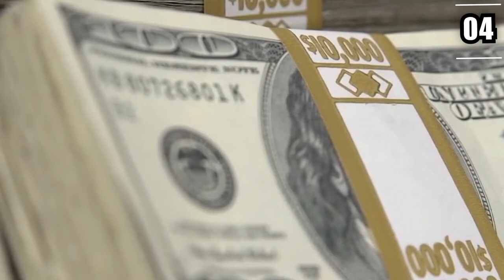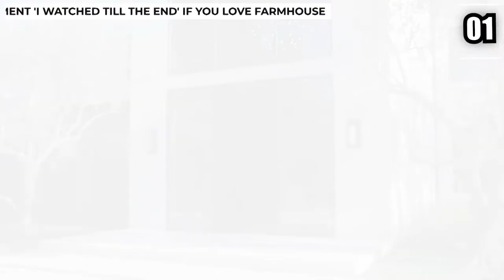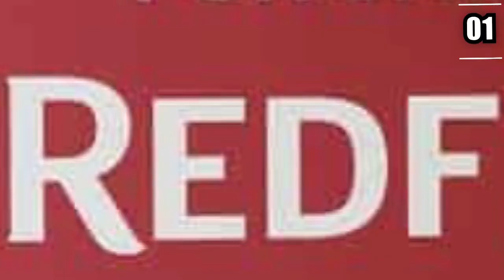Inside Sean McVay's beautiful NEW Farmhouse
After their Super Bowl victory, the Rams players have been celebrating by spending their earnings on some big pieces of property! In fact, Sean McVay picked up a modern farmhouse in Hidden Hills for $14 million! So in today's video, we will be taking a closer look inside.

This video, Inside Sean McVay's Beautiful NEW Farmhouse, was Inspired by the following:

Inspired By Inside Sean McVay's $14 Million Dollar Hidden Hills Mansion

Inspired By LA Ram Coach Sean McVay's $14 Million Hidden Hills, CA FarmHouse

Inspired By Rams Coach McVay’s LAHouse

Inspired By A Day in the Life of Sean McVay

Inspired By LA Rams' Sean McVay: A Day With NFL's Youngest Coach Making His Mark

If you are Interested in More topics on Sean McVay we recommend searching for these Trending Topics on youtube:

-Sean McVay memory

-Sean McVay high school highlights

-Sean McVay sideline coach

-Sean McVay mic'd up

-Sean McVay remembers every pay

-Sean McVay interview

-Sean McVay post game

-Sean McVay press conference

-Sean McVay celebrating

-Sean McVay running down sideline

-Sean McVay mic'd up super bowl

-Sean McVay gatorade

-Sean McVay retire

-Sean McVay's girlfriend

-Sean McVay's house

On the Greater Goods YouTube Channel we cover Everything to do with Luxury Lifestyles and the lifestyle of the Richest People. Whether you want to learn about the expensive lifestyle of celebrities or famous people in general and how they spend their Money, we got you covered. If you also are interested in the top most expensive things in the world, the lifestyles of millionaires or the lifestyles of billionaires, and other money topics we've got you covered!

The Following video, Inside Sean McVay's beautiful NEW Farmhouse, relates to the following topics: millionaire,money,finance,top 10,top 5,amazing facts,mind blowing facts,Inside Sean McVay's Beautiful NEW Farmhouse,Sean McVay's Home,Sean McVay's Mansion,The Lifestyle Of Sean McVay,The Luxuries Of Sean McVay,The Expensive Things Sean McVay Owns,How Sean McVay Spends His Money,The Rams Players,How NFL Players Spend Their Money,Sean McVay's Net Worth,sean mcvay,sean mcvay rams,house tour